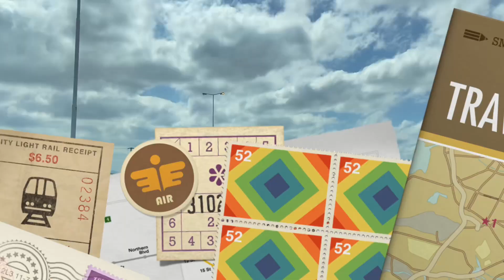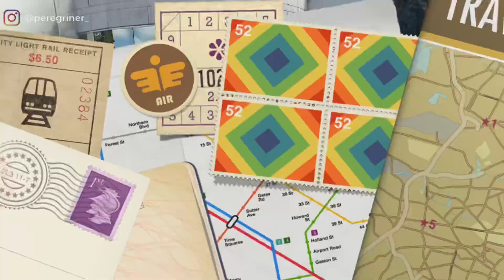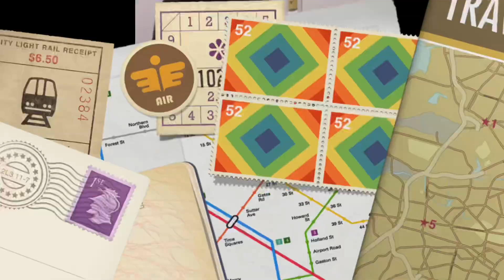MEDICINA BARCELÓ LA RIOJA - Aula prática 🔬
Oiii galeri, gravamos pra vocês como funciona as aulas práticas na barceló de La Rioja.

Faculdade privada, aula presencial de HISTOLOGIA